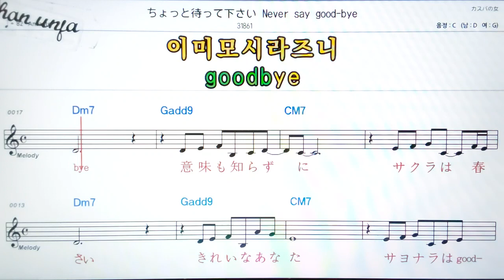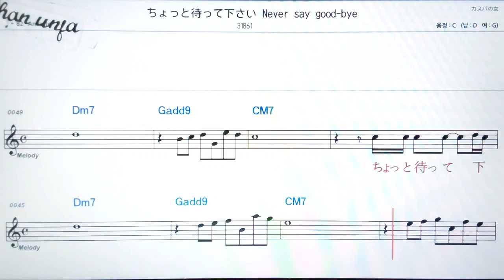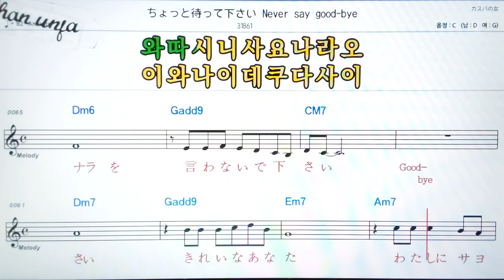좃또마떼구다사이🤞日本の歌,일본노래.한,일 동시 독음 발음 표기💖악보, 코드, ,,Karaoke*카라오케 반주